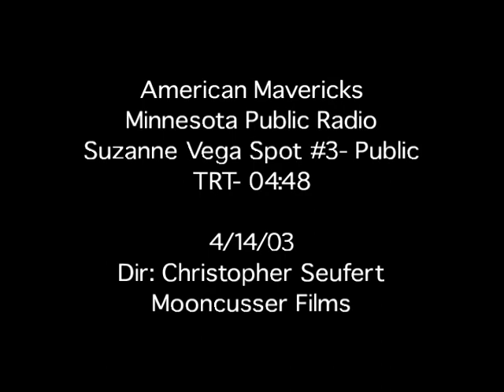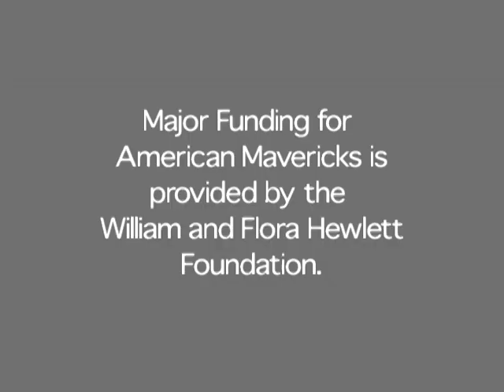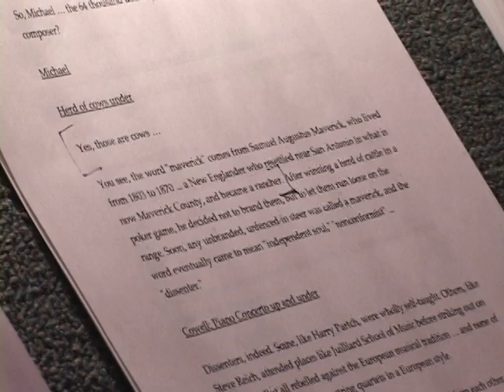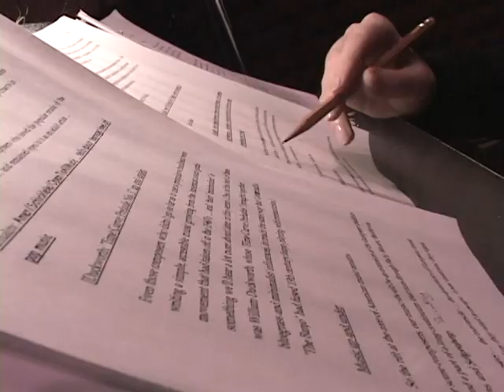American Mavericks with Suzanne Vega Spot: Minnesota Public Radio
Producer Barbara Kedziora
Directed/Edited by Christopher Seufert